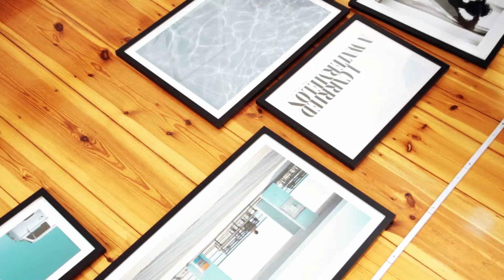Zo maak je jouw eigen galerijmuur | JUNIQE Tutorial Video